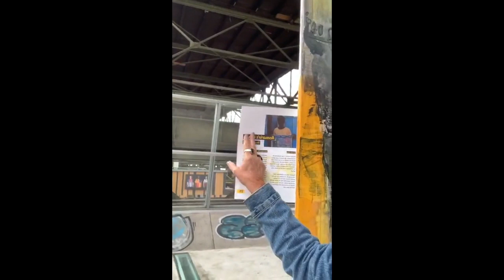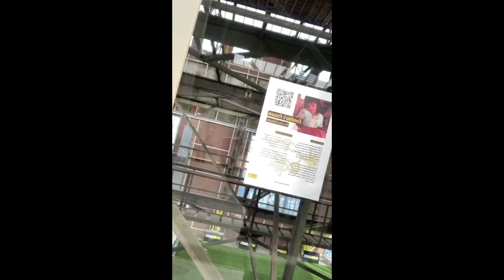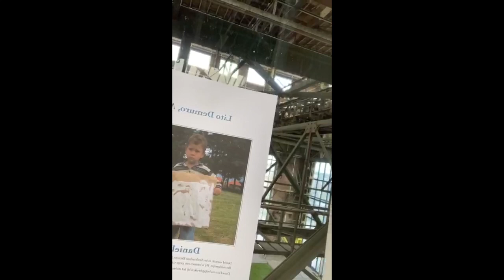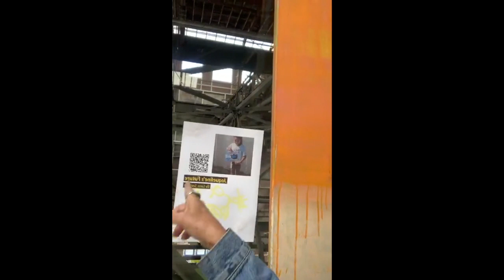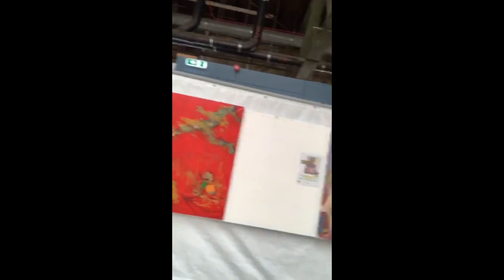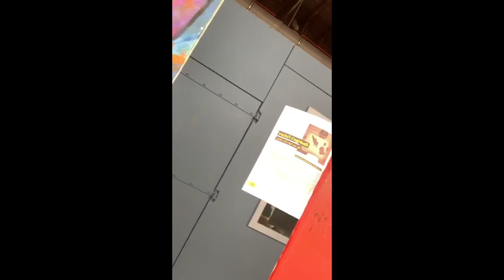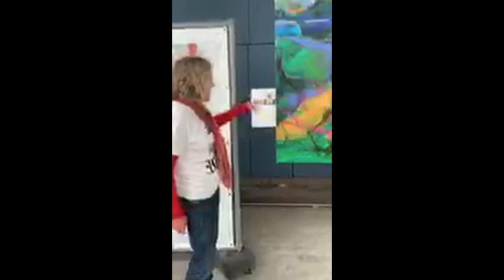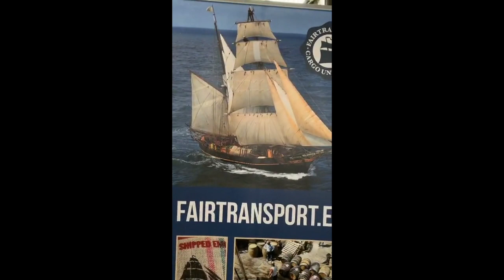20 anos do Projeto Paint a Future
Matéria sobre a exposição que marcou os 20 anos do projeto da holandesa Hetty van der Linden chamado Paint a Future.
Siga @margodalla e @bossajazzbrasil no Instagram.